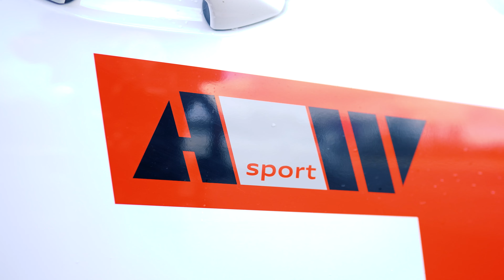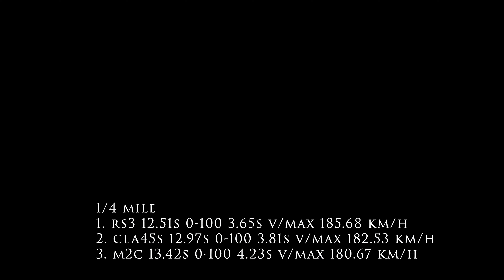BMW M2 V Audi RS3 V Mercedes CLA45s - Drag Race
Hier seht Ihr den neuen RS3 gegen den neuen CLA45s und eine getunten M2C mit 440 PS. Zwei Allradler gegen einen Hecktantriebler, wer macht das Rennen? Schreibt es uns gerne in die Kommentare und lasst uns gerne einen Abo und ein gefällt mir da.